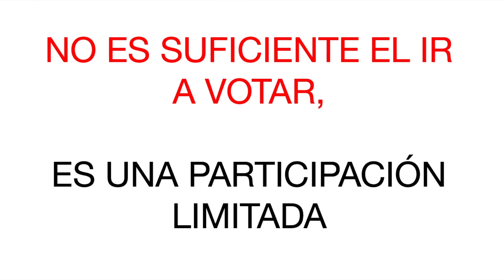Más allá del voto. | Raffí Fontes | TEDxUniversidadPanamericanaGuadalajara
En su plática, nos sumergiremos en la relevancia de la juventud en la política, subrayando la falta de participación juvenil y el potencial que tiene en la toma de decisiones. Su historia personal y su compromiso con la causa inspiran a diario a una generación que ansía un futuro más inclusivo, justo y prometedor para México.

Únete a Raffí en su viaje para empoderar a los jóvenes y descubre cómo la participación política juvenil puede ser el motor del cambio y la esperanza en el futuro de México. Raffí Fontes Hallal, un apasionado y dedicado joven estudiante mexicano, él cuál tiene como misión: motivar a su generación para que se involucre en la política y despierte su conciencia cívica.

Actualmente, ocupa el puesto de Presidente Estatal del Grupo de Jóvenes Políticos "Jóvenes Líderes de México" en el Estado de Jalisco, una plataforma desde la cual trabaja incansablemente para inspirar y guiar a otros jóvenes en el camino de la participación cívica activa.

Únete a Raffí en su viaje para empoderar a los jóvenes y descubre cómo la participación política juvenil puede ser el motor del cambio y la esperanza en el futuro de México. This talk was given at a TEDx event using the TED conference format but independently organized by a local community.